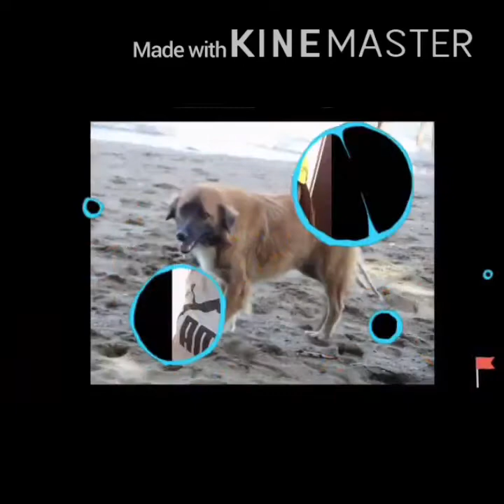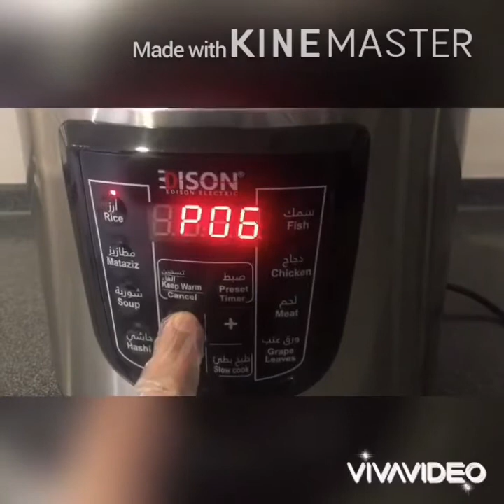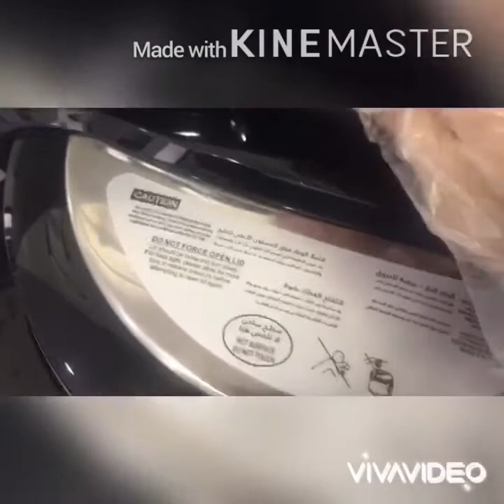How to make chicken risotto